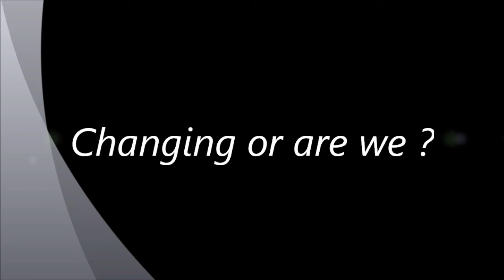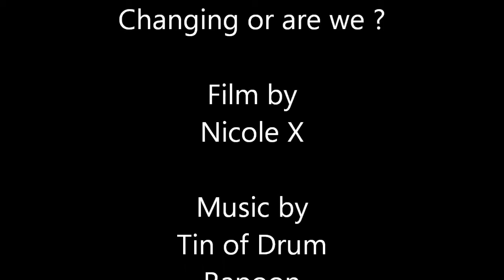Changing or are we ?